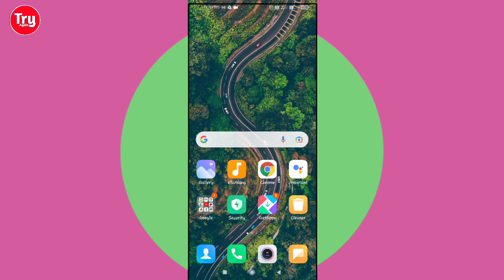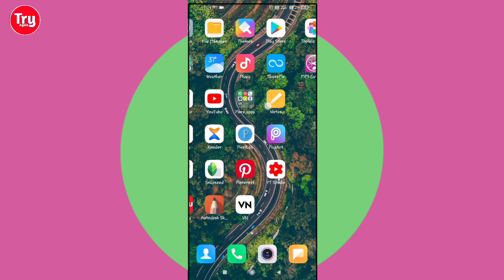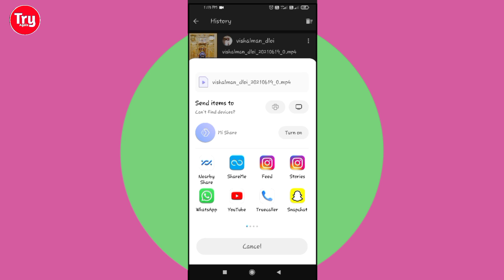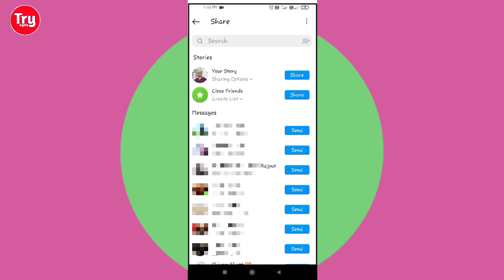Instagram pe Dusre ki story kaise lagayen | Dusre ki story apne instagram pe kaise lagaye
Dosto Aaj Ki Is Video Me Instagram pe dusre ki story apne instagram pe kaise lagaye Apko yeh video bhut pasand aayegi Thank you so much.

1) instagram pe dusre ki story kaise lagayen
2) instagram dusre ki story kaise lagaye
3) instagram di storie kaise lagaye
4)किसी दूसरे की स्टोरी को अपने इंस्टाग्राम में कैसे लगाएं
5)dusre ki story apne instagram pe kaise lagaye
6)instagram dusre ki story kaise download karen
7)instagram dusre ki id kaise kholen
8)instagram dusre ki id apne phone mein kaise kholen
9)instagram dusre ki id chalayen
10)instagram dusre ki story
11)instagram dusre ki story kaise lagaye